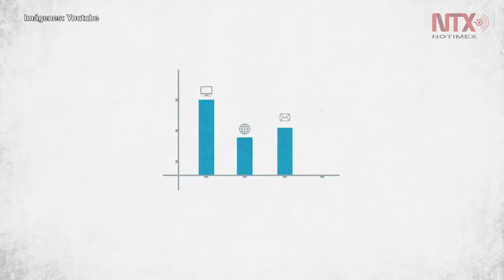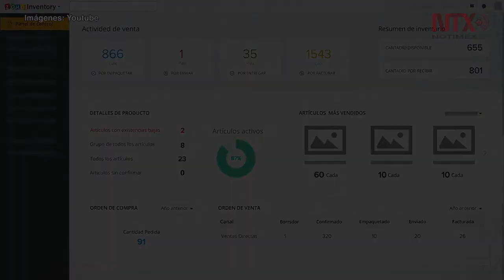Zoho Workplace, plataforma digital para pequeñas y medianas empresas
Navaneeth Suresh, comercializador de la plataforma hindú, indicó que el futuro de las empresas radica en el aprovechamiento del uso de datos y en el desarrollo de aplicaciones